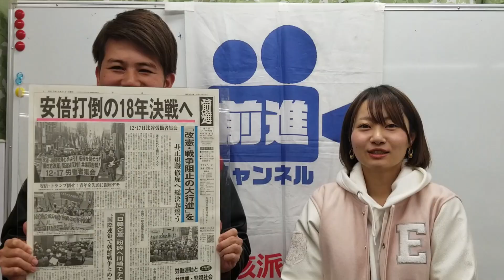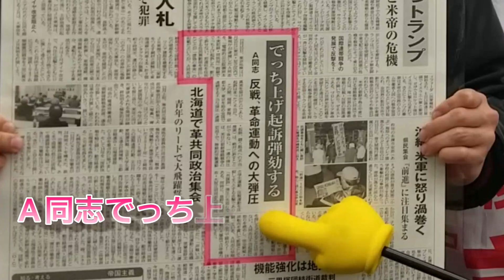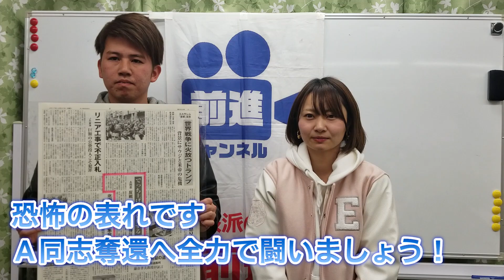「安倍打倒の18年決戦へ」前進チャンネル第57回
前進第2904号の紹介です。

いよいよ『中核』第２号が発刊されます！
タイトルは『｢革命家マルクス｣の復権～資本論発刊150年にあたって』。
発刊日は12月25日。ハンディな新書版。1000円(税抜)です。
マルクス主義の学習に最良の１冊！
アマゾンでも絶賛予約受付中です！。（動画より）

【『中核』復刊第2号~「革命家マルクス」の復権】の予約はコチラ

カンパ振込先：郵便振替「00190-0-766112 全日本学生自治会総連合」